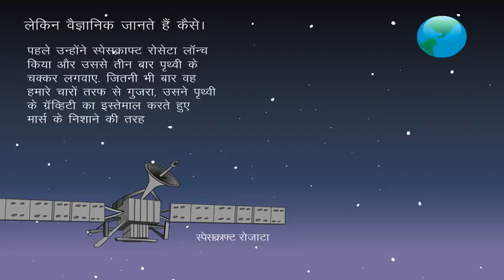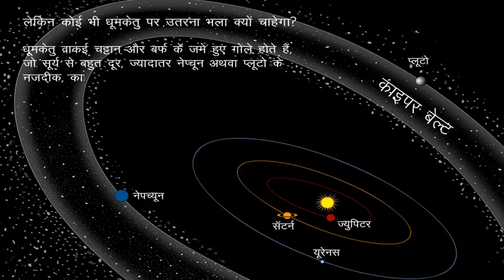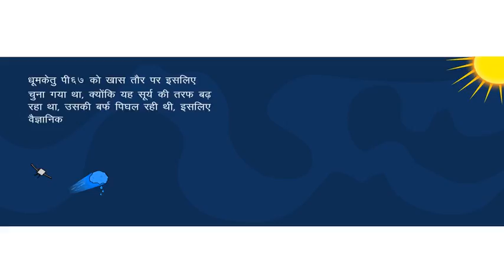क्यों स्पेसक्राफ्ट रोज़ेटा 10 साल और 6 बिलियन कि.मी. तक सौर मंडल में घूमता रहा।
बिस्बो प्रस्तुति : कैसे एक स्पेसक्राफ्ट ने 10 साल कॉमेट का पीछा किया।

बिस्बो की कविता:
हर वीडियो के आखिर में, बिस्बो कहानी सारांश करते है एक कविअ से; सुनने मत भूलिए।

UPSC
यूपीएससी पाठ्यक्रम और सिविल सेवा परीक्षा की तैयारी के लिए अच्छा वीडियो